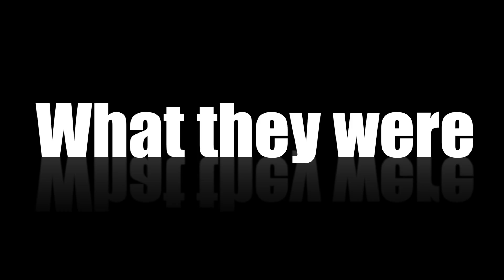Washington Redskins Training Camp Fan Reaction 2016